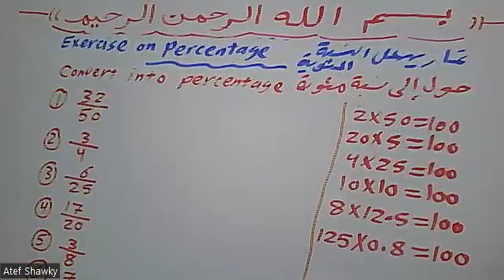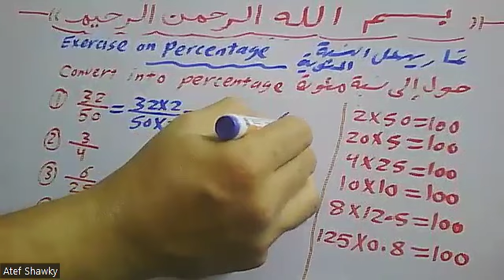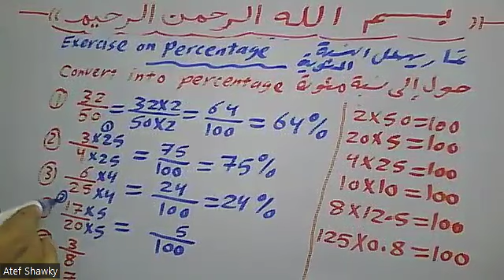Exercise (1) on PERCENTAGE